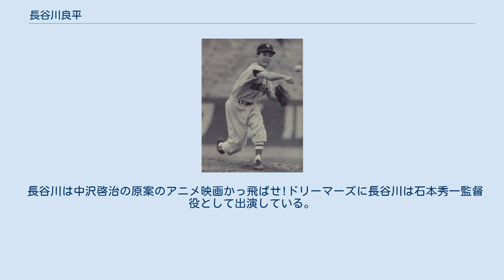長谷川良平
長谷川 良平（はせがわ りょうへい、1930年3月25日 - 2006年7月29日）は、愛知県半田市出身のプロ野球選手（投手）・コーチ・監督、解説者・評論家。
 黎明期の広島カープを代表する投手であり、身長167cmという野球選手としては小柄な体格から、小さな大投手の異名を取り、通算197勝を記録した。
 愛知県半田商工学校卒業後、安田商店（福井県）・安田繊維・新田建設・第一繊維など4つのノンプロチームを渡り歩く。
1949年末に設立された広島カープの石本秀一監督が選手集めをしていたところへ、広島への入団が決まっていた内藤幸三が新田建設時代の監督・横沢七郎経由で聞いた長谷川の噂を石本へ伝えたところ、1950年1月に長谷川は広島の入団テストを受けることになる。
同年1月21日に石本の見守る中でシートバッティングの投手を務めるが、得意のシュートを連投して何人かのベテラン選手のバットをへし折り、入団が決まった。
同日中に入団契約し契約金は30万円、月給は25,000円であった。
1年目は初登板から6連敗ののち、4月27日の西日本戦（甲子園）で初勝利を挙げると、5月14日と同17日の西日本戦（鳴海・後楽園）で立て続けに勝ち、特に17日は初完封を記録したこともあって、「パイレーツ殺し」と呼ばれた。
結局この年、新人ながらいきなりチームトップの15勝（27敗）を挙げる。
 1951年はチーム全体の勝利数32勝の半数を超える17勝（14敗）を記録し、オールスターゲームにも初出場する。
 同年12月に新たに導入された統一契約書が印刷の遅れにより期限の12月15日までに当時帰郷していた長谷川の元に届かなかったため、石本監督は長谷川ら主力選手たちに取り急ぎ口頭で契約の意思を伝えていた。
長谷川は郷里で出身地・愛知県に本拠地を置く名古屋ドラゴンズの選手たちと軟式野球を楽しんでいた際に「統一契約書が届いていない」と軽い気持ちで話す。
 その後、長谷川に統一契約書が届いておらず保留選手だったことを名古屋球団が把握して、広島球団の統一契約書違反を口実に長谷川獲得に乗り出し、同月25日に長谷川も移籍を希望する声明を発表。
長谷川は前年に父を亡くし、上の姉も結婚したことから下の姉が老母の面倒を見ていたため「跡取りとして故郷に帰りたい」と考えて、名古屋への移籍を望んでいた。
また、当初は移籍騒動が大きくこじれることは想像しておらず、「『望むチームに行きたい』と言えば球団同士で簡単に話がつくだろう」程度にしか考えていなかった。
これに対し石本は1952年1月10日に「セ・リーグ理事長でもある名古屋球団代表・中村三五郎が長谷川を操っている」と名指しで非難声明を出す。
同14日には中村と広島球団代表・河口豪との会談の結果、中村は表向き「長谷川獲得を断念する」と意思表明したほか、26日にはセ・リーグ代表者会議で「リーグ内での選手の移籍は球団代表者間の円満な話し合い以外認めない」との決議もされたが、問題は一向に収拾しなかった。
なお、当時は名古屋が小林恒夫（大洋）をトレードで獲得して広島へ譲渡し、その見返りに長谷川を獲得するという三角トレードの密約や金銭の授受に関する噂も流れていたという。
 この間、新聞各紙は長谷川を批判する論調の記事を多数掲載したが、特に巨人の親会社が発行する読売新聞は名古屋（親会社は中日新聞社）に長谷川が加入することを恐れ、執拗に新聞紙上で名古屋球団と長谷川を非難した。
長谷川は名古屋球団に匿われて広島球団関係者と会わないよう各地を転々としていたほか、阪神タイガース監督の松木謙治郎や、交友のあった国鉄スワローズのエース金田正一からも直接移籍の誘いを受けていた。
長谷川は当時阪神に在籍していた藤村富美男の大ファンで、松木から勧誘を受けた際には藤村の援護を受けて投げられることを想像して期待していたという。
広島側は長谷川を慰留するべく市内の繁華街で割烹旅館・キャバレーを経営する一方、選手たちからも信頼が厚く、長谷川からは「広島のお母さん」と慕われていた森田よし子（カープの女性後援会長）に依頼して長谷川を説得させる。
森田は「長谷川を名古屋に獲られたらカープの危機だから阻止しなければならない」と何度も広島と名古屋を往復して名古屋球団側とも交渉。
こ...